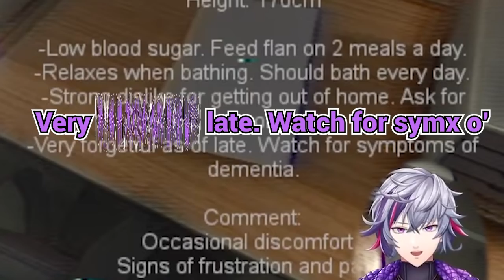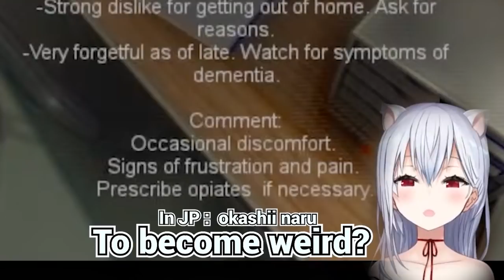VTuber Horror Game Compilation: The Caregiver (VTuber/NIJISANJI Moments) (Eng Sub)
Watch clipped moments taken from several of our NIJISANJI members playing the horror game, The Caregiver! Enjoy the different reactions from each Liver and let us know your favorite part in the comments below!

Short and easy to watch, NIJIClips are some of the best captured moments from our NIJISANJI members Live streams!

Official hashtag »

◆Featured Liver / Original Video
Emma August - えま★おうがすと

Furen E Lustario - フレン・E・ルスタリオ

Karuta Yamagami - 山神カルタ

Fuyuki Hakase - 葉加瀬冬雪

Levi Elipha - レヴィ・エリファ

Luis Cammy - ルイス・キャミー

Shellin Burgundy - シェリン・バーガンディ

Rion Takamiya - 鷹宮リオン

Nui Sociere - ニュイ・ソシエール

◆Translator/Editor
Neko Mikuri (@nekondeimasu)

TheCaregiver VirtualYoutuber VTuberEN VTuber WTF Moments & Funny Moments